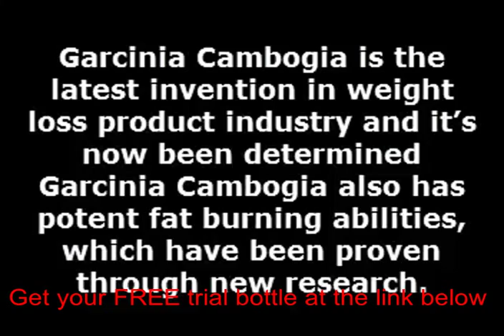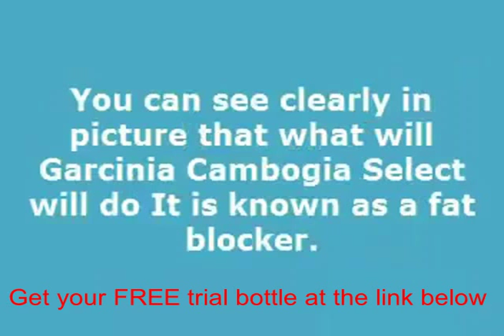Garcinia cambogia ekstrakt tv2